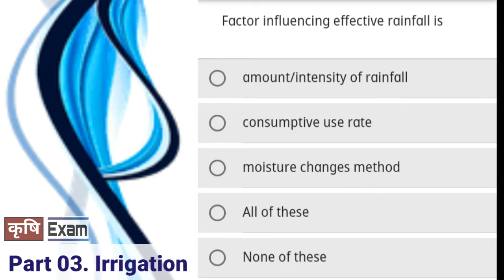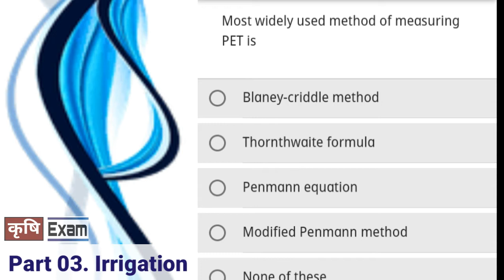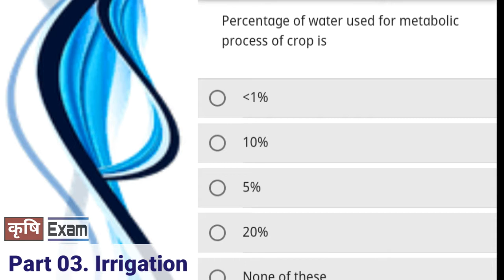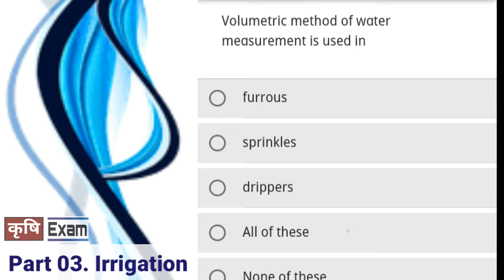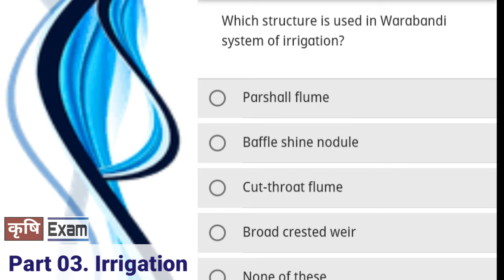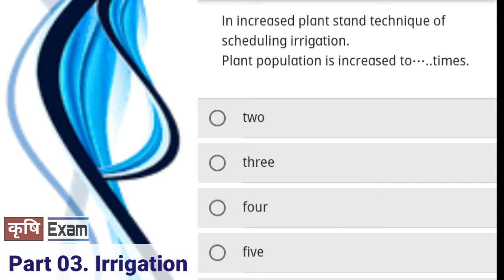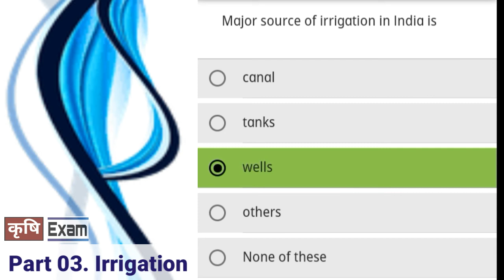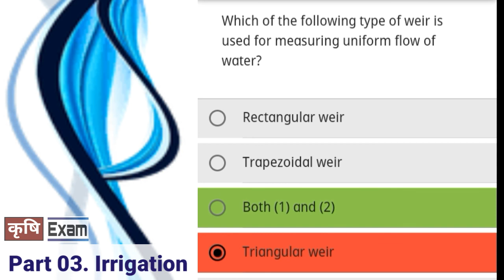03 Irrigation 30 Question and answer. Agriculture McQ.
03 Irrigation 30 Question and answer.  Agriculture McQ.